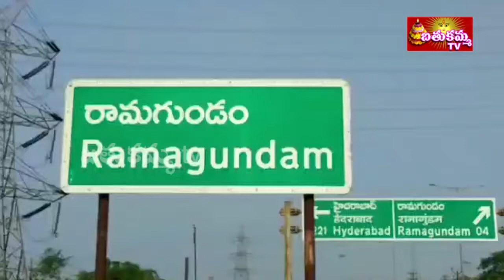7:30PM | BathukammaTV News | 07th JULY 2022